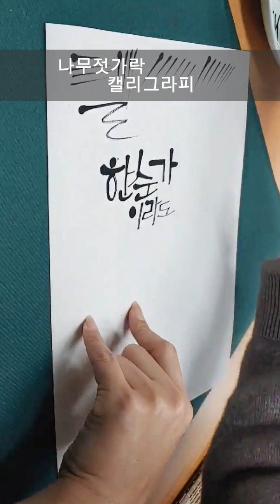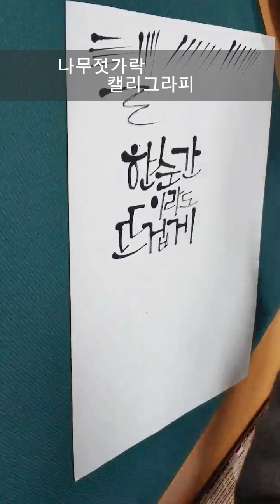《나무젓가락소담화캘리》 수업 시연중